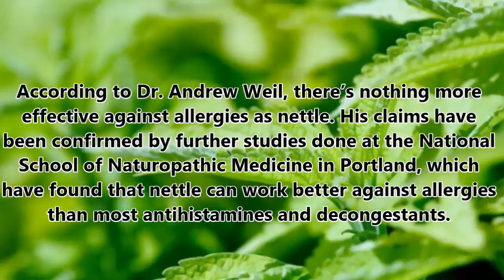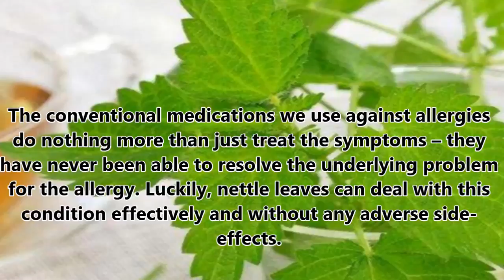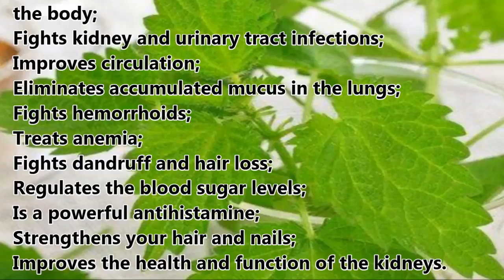NEW DIABETES TREATMENT could eliminate need for insulin injections - NEW DIABETES TREATMENT NATURALY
In this video, we explore a potential breakthrough in diabetes treatment that could offer new hope to those managing this condition. We'll discuss a treatment approach that has shown promise in reducing or even eliminating the need for insulin injections in some cases.

We'll delve into the details of this treatment, how it works, and its potential impact on the lives of people with diabetes. However, it's important to remember that diabetes management is highly individual, and treatment options may vary from person to person.

Our goal is to provide you with informative content related to diabetes treatment options. Before making any changes to your diabetes management, please consult with a healthcare professional for personalized guidance.